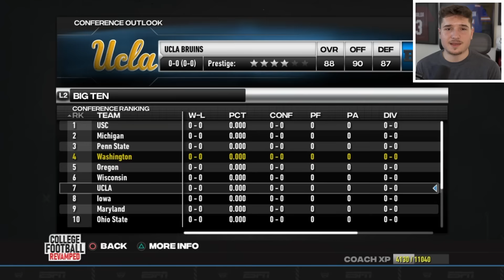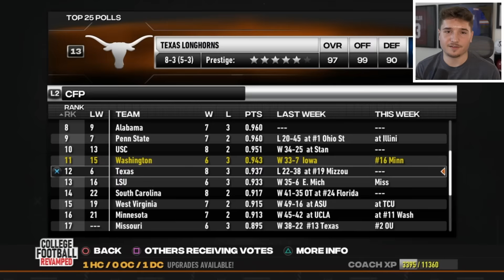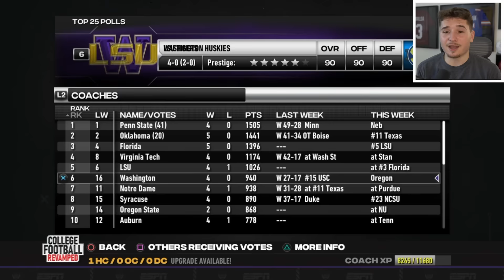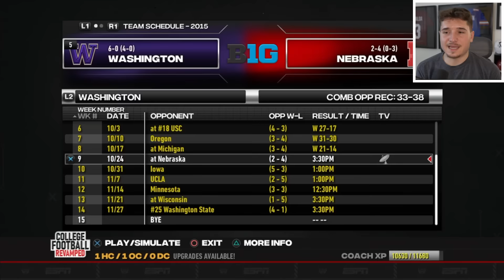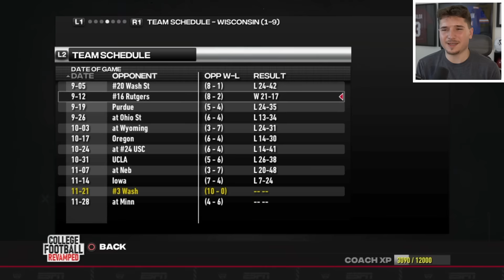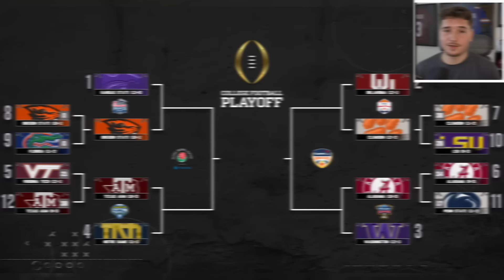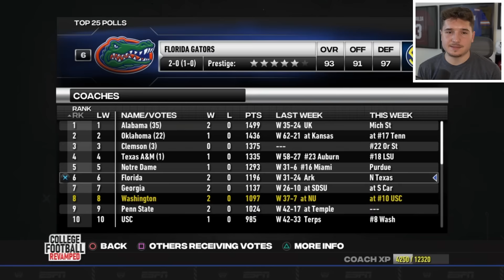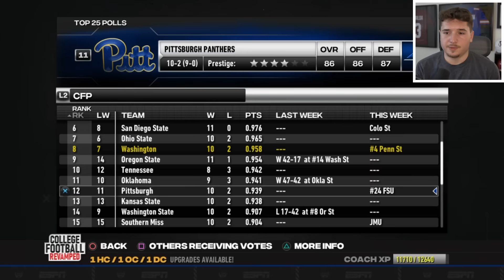I Saved Washington!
In this NCAA Football 14 video, I rebuilt Washington! The gameplay is from college football revamped, otherwise known as NCAA Football 23.